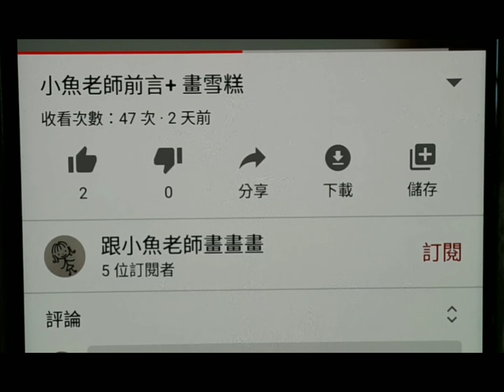小魚老師畫畫教學-中秋主題(月亮/玉兔)